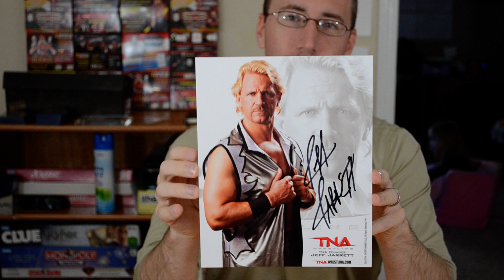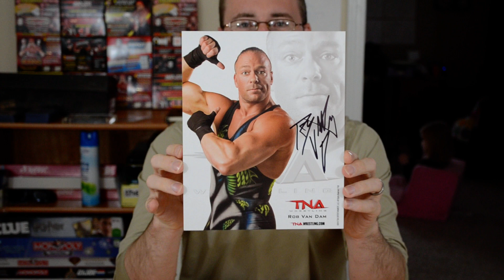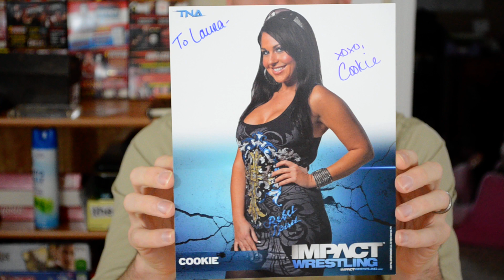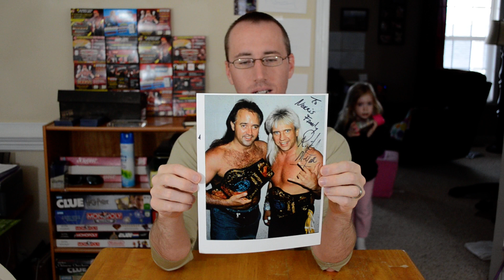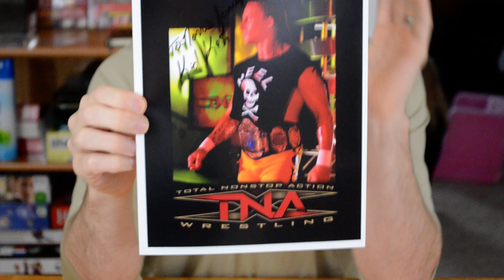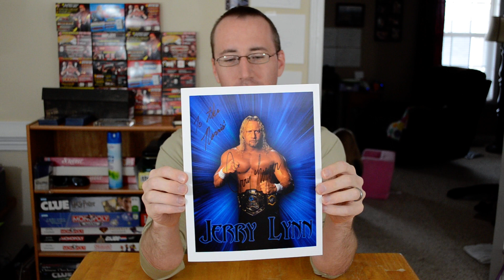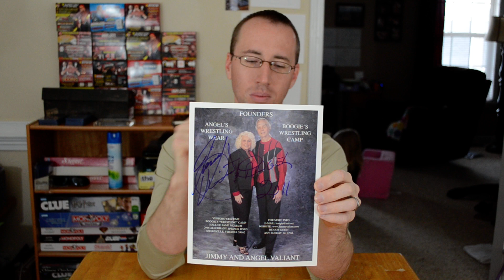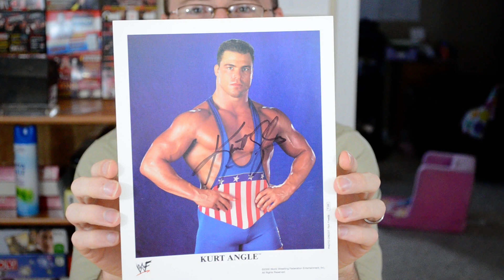Autographed 8x10 Collection TNA/WWE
Lazy Sunday video with the new camera.  Requested by a few people, one person specifically!